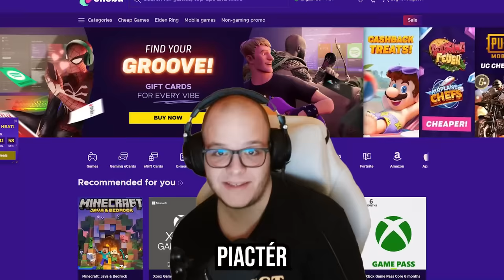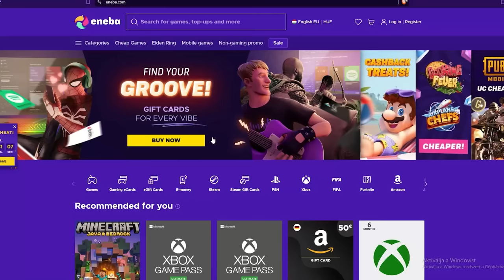JAPÁN SNACK KÓSTOLÁS 🎎 (Nézői csomag) 🇯🇵